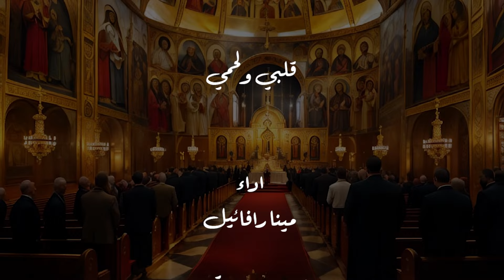ترنيمة قلبي ولحمي هما يهتفان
ترنيمة تراثية
اداء/ مينا رافائيل
توزيع موسيقي: ا/ اسامة سمير
ميكساچ وماستر: سامح عطا
استوديو قيثارة باسقفية الشباب
مونتاچ: مايكل عادل